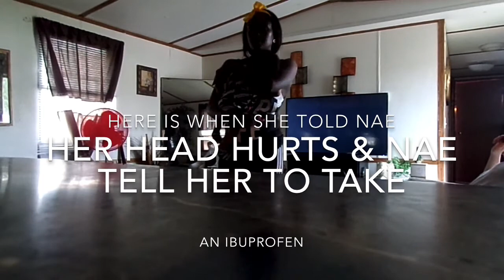Pass Out Prank On Mom | prank failed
watch as me, naomi & sissy plot nae nae .